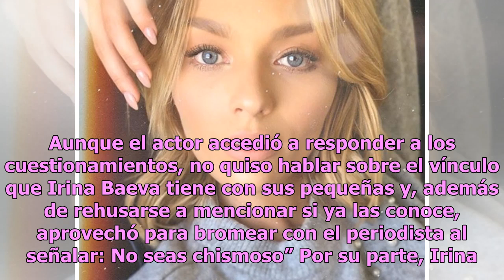Gabriel Soto e Irina Baeva mandan contrastante mensaje a Geraldine Bazán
Gabriel Soto e Irina Baeva aprovecharon una entrevista realizada por un famoso programa de espectáculos para enviar un contundente mensaje a Geraldine Bazán sobre su relación. Este miércoles, Gabriel Soto fue cuestionado por reporteros de Intrusos respecto a su situación actual con Geraldine Bazán, ...